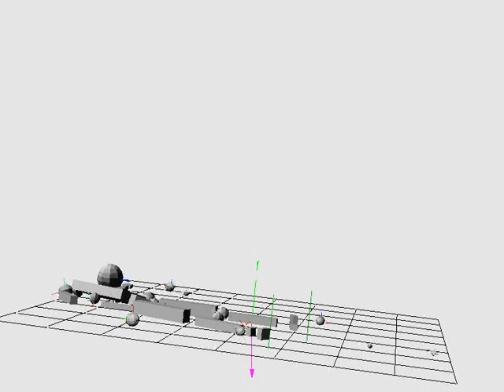ODEe Standing Fixed in Tilting Gravity Field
Demonstration of "ODEe" standing in fixed location as ground plane tilts about world X-axis while gravitational forces remain directed vertically downwards in the presented view. Upon collapsing, all joint connections are deactivated to allow independent rigid body movement and collisions on the titled ground plane.

This animation was produced by the latest version of viewODE, a Python program which models a humanoid robotic figure "ODEe" comprised of articulated rigid bodies utilizing PyODE for dynamics simulation, PyOpenGL for 3D rendering and PIL for image capture.

See "ODEe in Acton" playlist description for viewODE details. The viewODE GitHub and Bitbucket source repositories are publicly accessible respectively.